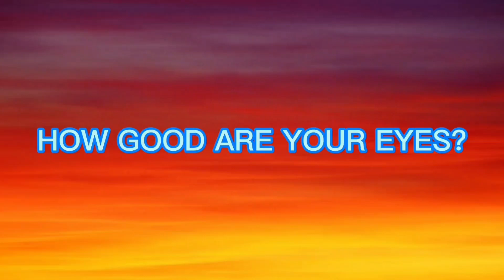ONLY FOR SUPER HUMANS - 99.9% FAIL FIND. HOW GOOD ARE YOUR EYES #154 I Find The Odd Emoji Out